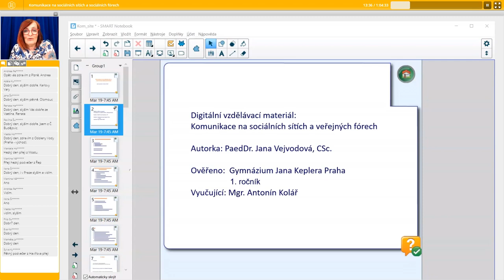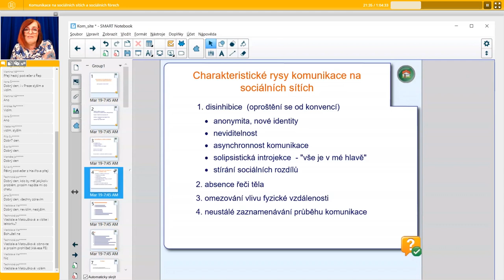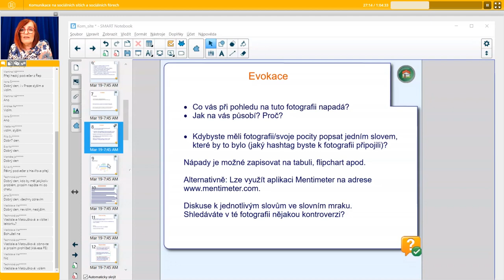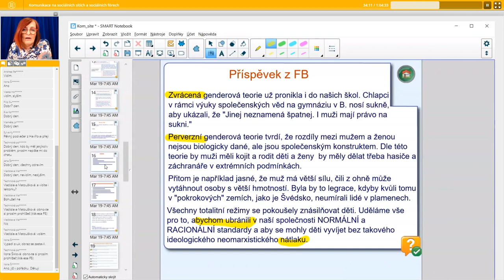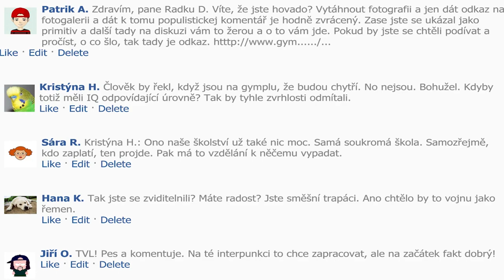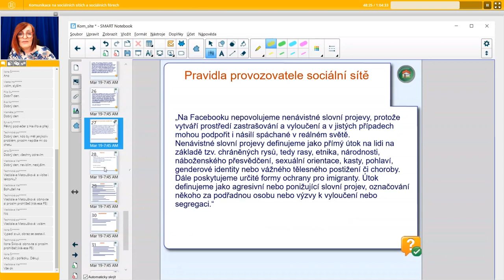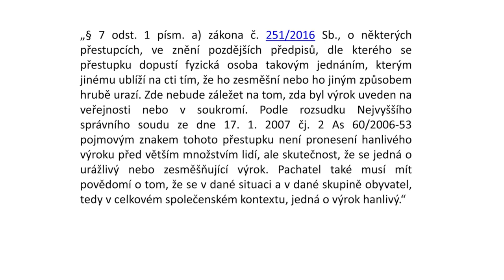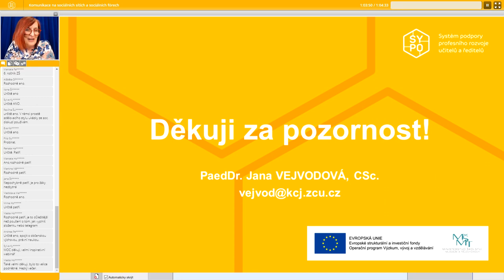ČJL - Komunikace na sociálních sítích a sociálních fórech (SŠ) - Jana Vejvodová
Lektor: PaedDr. Jana Vejvodová, CSc.

Webinář je zaměřen na praktické tipy a náměty, jak zařadit do vyučovacích hodin českého jazyka na SŠ téma Komunikace na sociálních sítích a sociálních fórech. Východiskem je vymezení charakteristických rysů tohoto typu komunikace. Účastníci budou seznámeni s didaktickým materiálem, který má sloužit k pochopení zdvořilosti a manipulativních technik v interakci na internetu a k rozpoznávání emotivního textu od faktů. Připravena je videoukázka z průběhu vyučovací hodiny na gymnáziu.